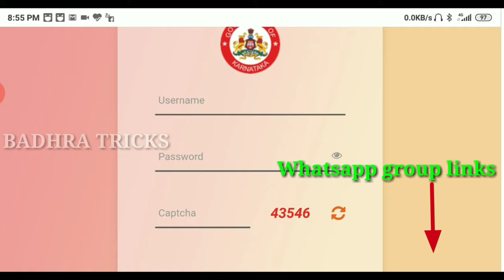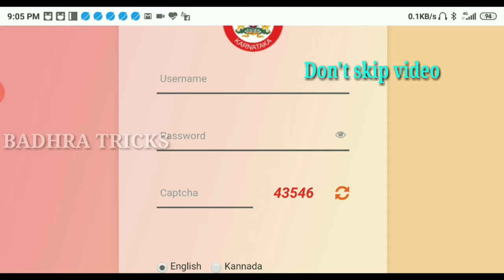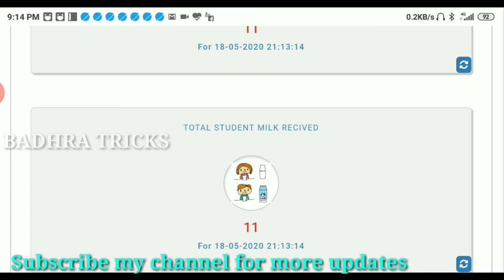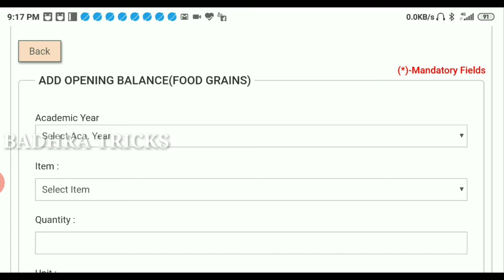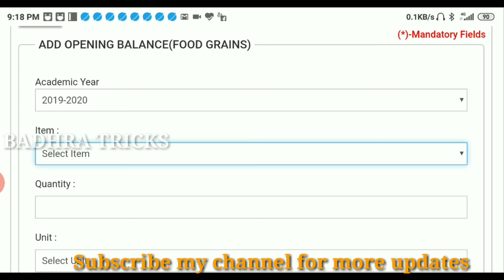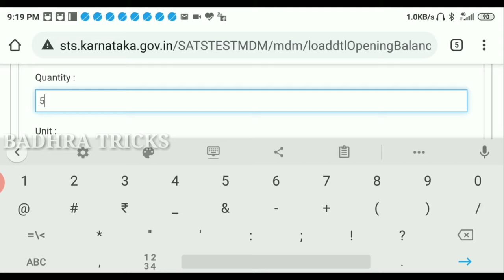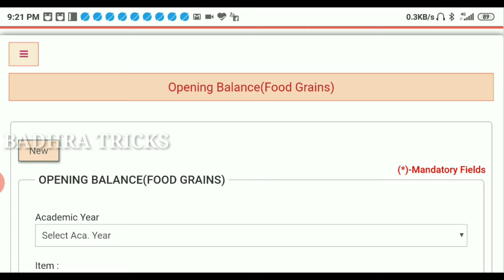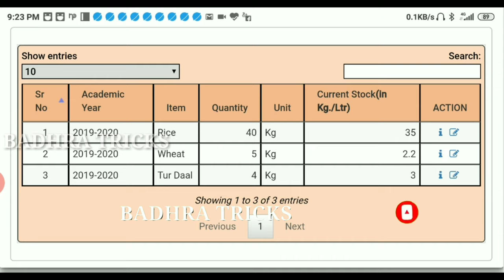HOW TO ADD MIDDAY MEALS OPENING BALANCE ADDING (food grains)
Hai friends